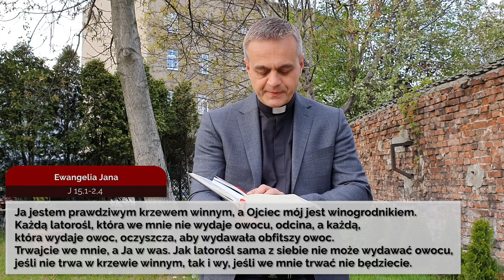Codziennik biblijny, Słowo na dzień 03 maja 2020 r.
ks. Daniel Ferek, proboszcz parafii ewangelicko-augsburskiej w Wodzisławiu Śląskim.